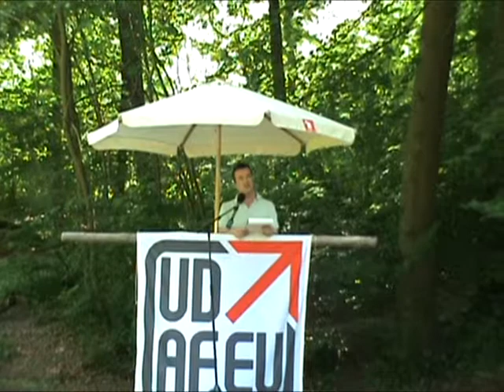grundlovsmøde 2011 Århus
Taler: Drude Dahlerup, Lave Knud Broch, Jacop Lindblom